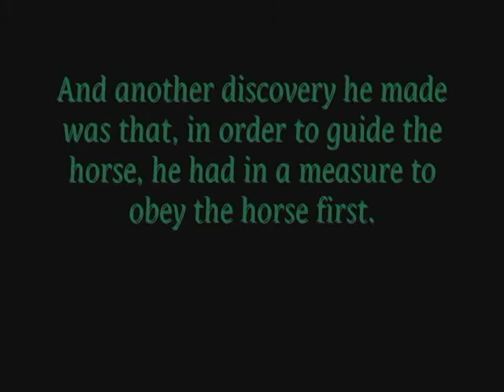Falconwood Montage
We had the teams of Emily and Gus, Stephanie and Super, Annette and Skye, Meredith and Luke, Clyde and Weasley, and Clyde and Polo from Somerset Stables They all did a great job and had a lot of fun! :D FYI - YouTube made an audio swap. The song was Kayne West's Harder, Better, Faster, Stronger!